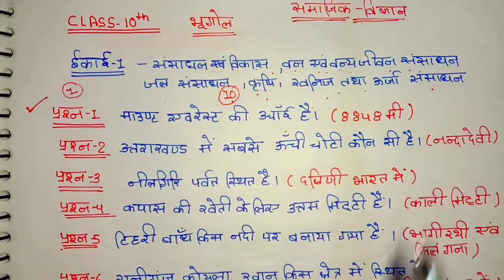सामाजिक विज्ञान का सबसे महत्वपूर्ण प्रश्न (Part-2)/Class 10 Social Science /Up board exam 2020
TOP 100 Students Batch यहाँ जुड़े-

class 10 social science all chapter,
class 10 social science board paper 2018,
social science model for class 10,
class 10 social science in hindi medium,
class 10 social science important questions in hindi,
class 10 social science important questions 2018,
class 10 ka social science
सामाजिक विज्ञान कक्षा 10,
सामाजिक विज्ञान कक्षा 10 नोट्स 2018,
सामाजिक विज्ञान कक्षा 10 ncert solution,
सामाजिक विज्ञान कक्षा 10 2018,
सामाजिक विज्ञान कक्षा 10 नोट्स 2019,
सामाजिक विज्ञान कक्षा 10 ncert,
सामाजिक विज्ञान कक्षा 10 पेपर 2018,
कक्षा 10 की सामाजिक विज्ञान,
सामाजिक विज्ञान कक्षा 10 pdf,
सामाजिक विज्ञान कक्षा 10 up board